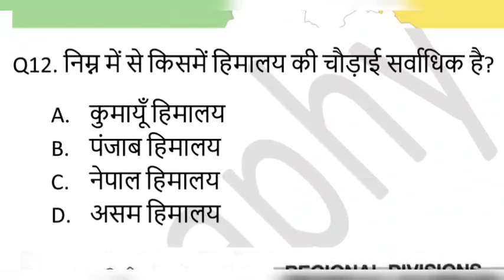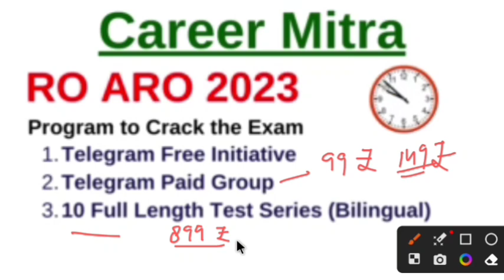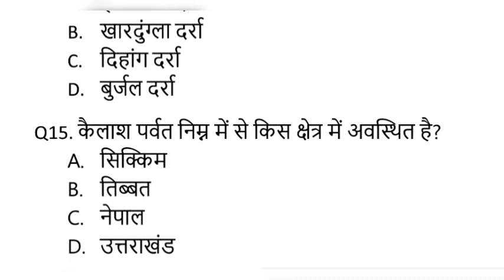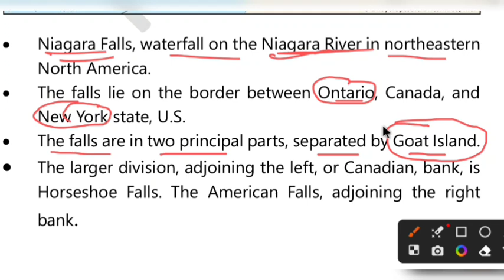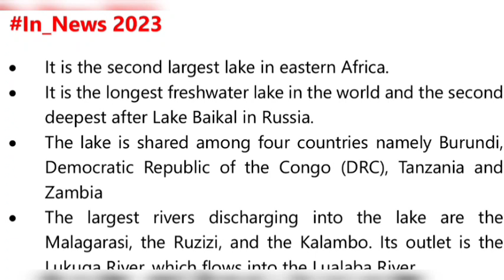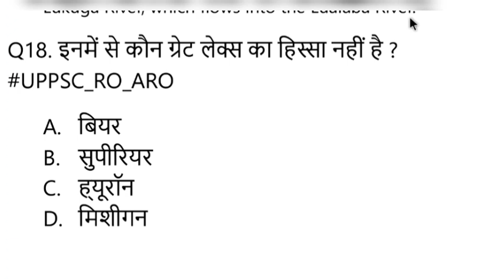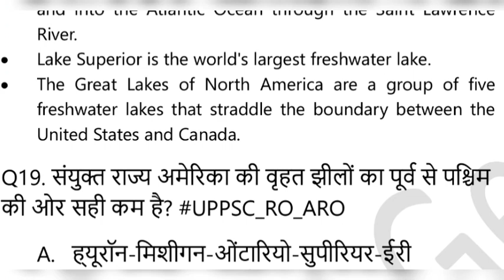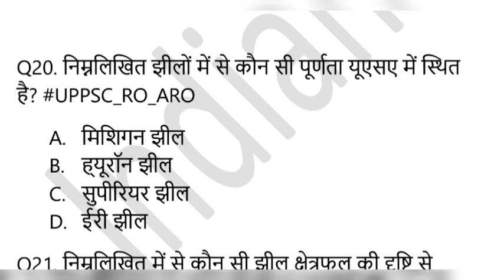5000 + Geography MCQ RO ARO 2023 PCS 2024 LOWER PCS UK PCS BPSC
Carrer Mitra Pragram For UPPPSC RO ARO 2023
1. FREE Telegram Group for Daily Quiz
2. PAID Telegram Group for Static Subject, Static Subject based Current Affaits Quiz with PDF
3. 10 Frull Length Test for UPPSC RO ARO 2023 (BOTH language Englist/Hindi)

Telegram Channel Link for Free Quiz (JOIN US NOW)